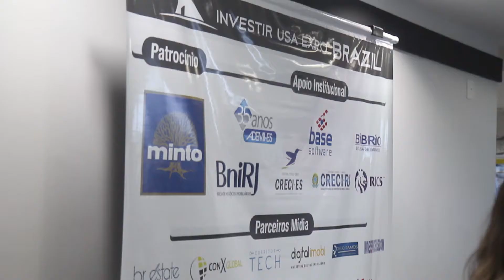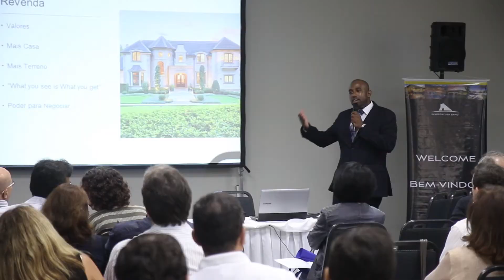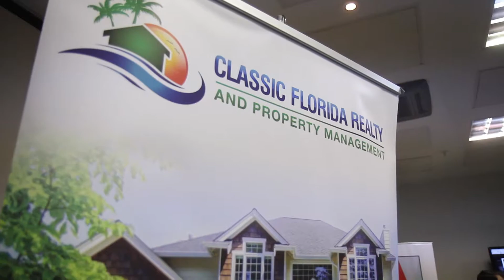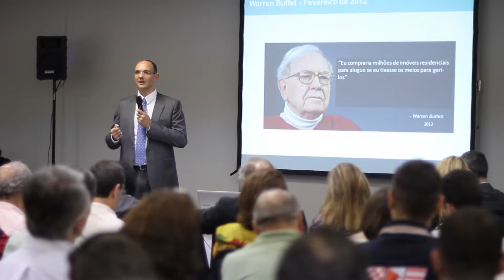Investir Expo USA Rio de Janeiro September 2014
Brazil’s premier event for the booming USA property and investment market

Investir USA Expo is firmly established as the leading event in Brazil for the USA property market. Bringing leading experts on real estate opportunities from around the USA, immigration, taxation, finance and other topics , Investir USA Expo is expected to attract over 2000 targeted visitors to meet with 20+ International Property Participants. 2 full days of seminars and exhibitors.

or contact one of our offices in Florida or Brazil.

O principal evento no Brasil de investimento no mercado imobiliário dos Estados Unidos.

O Investir USA Expo é o único evento que concentra diversas ofertas e informações para a venda de imóveis nos Estados Unidos para investidores e compradores finais, além de proporcionar parcerias com os corretores de imóveis brasileiros para que os mesmos indiquem seus clientes e façam a intermediação do negócio com as empresas americanas. O evento é gratuito mediante prévia inscrição pelo site e os participantes tem acesso a área de exposição que conta com mais de 15 empresas imobiliárias e incorporadoras que atuam em diversas regiões dos Estados Unidos e as palestras que objetivam esclarecer o processo de aquisição e investimento imobiliário para estrangeiros.

ou contate um de nossos escritórios na Flórida ou no Brasil.